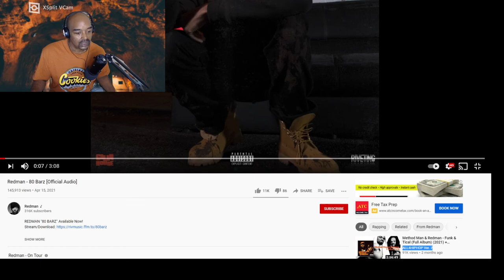REDMAN-80 BARS(OFFICIAL VIDEO) CRs WORLD REACTION